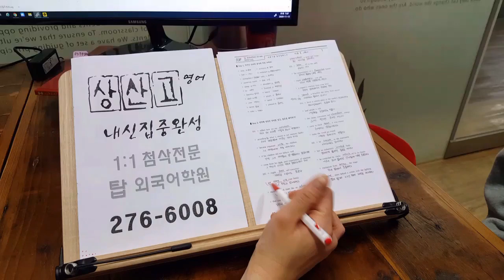전주수능영어 내신 1등급완성 개별첨삭 고등학생 서신동 송천동 변형문제 201114